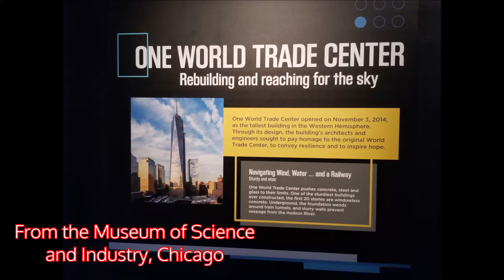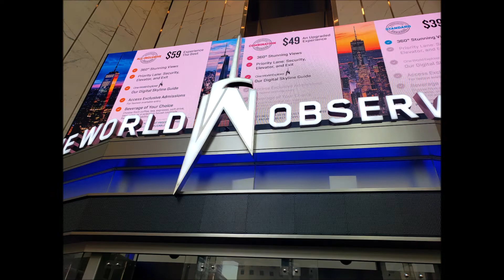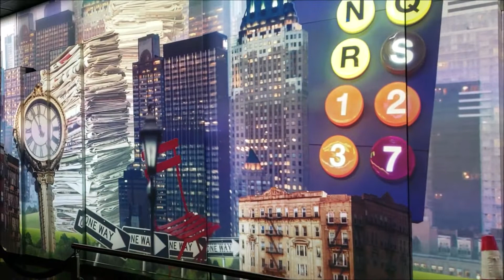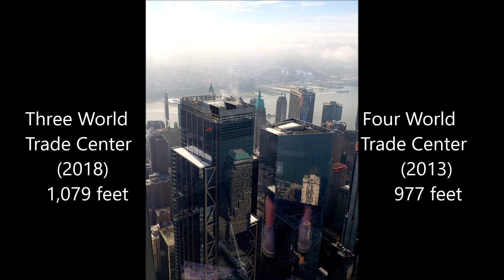One World Observatory at One World Trade Center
One World Trade Center AKA the Freedom Tower was topped out on May 10th 2013, and officially opened on November 3rd 2014. Standing at 1,368 feet at roof height it stands as New York's Second tallest roof (As of April 6th 2019) and third in America. It stands a total height of 1,792 feet including antenna of which 1,776 feet are counted architecturally. Boasting New York's tallest observation deck (1,250 feet), and second only to the Sears Tower in Chicago (1,354 feet) in America. One World Trade Center is truly a beacon of hope at ground zero and an architectural marvel.  On April 6th, 2019 the Spotty Reception team made up of Keegan Cool, Brenden Carroll, and Preston McBride paid a visit to One World Trade Center and its observation deck One World Observatory.

Other City  Vlogs that deal with tall buildings and structures